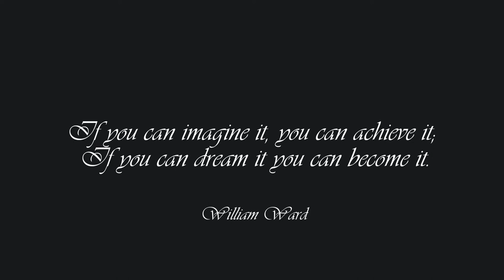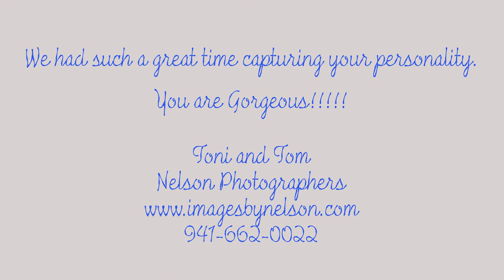Port Charlotte High School Photographer, Sarasota High School Senior Photographer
Senior Photography Session - Boca Grande ip3mti